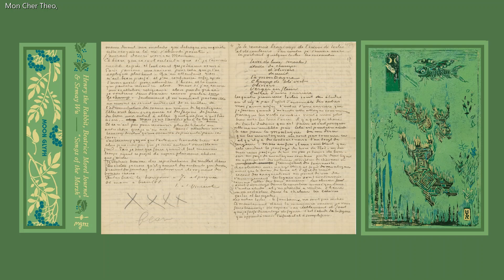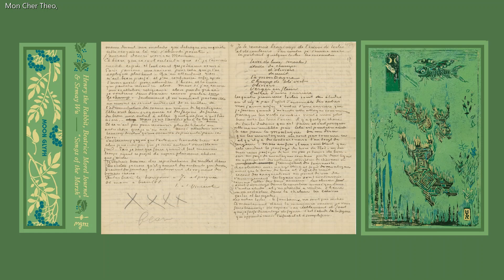Songs of the Marsh - Henry the Rabbit, Beatrice Morel Journel & Semay Wu - Full Album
Songs of the Marsh is a soundtrack to a period in the life of Dutch painter and man of letters; Vincent Van Gogh made by Henry the Rabbit, , Beatrice Morel Journel & Semay Wu.

Mon Cher Theo, 00:00
Lever de Lune (Meules) 01:26
Étude de Champs 04:44
Étude d’Oliviers 06:09
Étude de Nuit  07:52
La Montagne  13:06
Champ de Blé Vert 16:50
Oliviers 19:41
Verger en Fleur 21:59
Entrée d’une Carrière 24:44

credits:
audio: Craig Martin Wood, Beatrice Morel Journel & Semay Wu
recorded: Copenhagen 2015, Lyon 2016, Amsterdam 2016
mastered: Ray Borneo

available as a limited edition cassette tape (with digital download) from Moon Glyph.

Linocut Print: Henry the Rabbit - Eschatological Visions of a Somnambulist (2019)